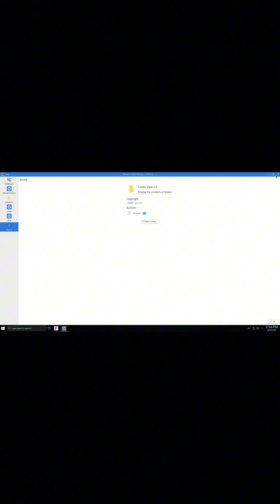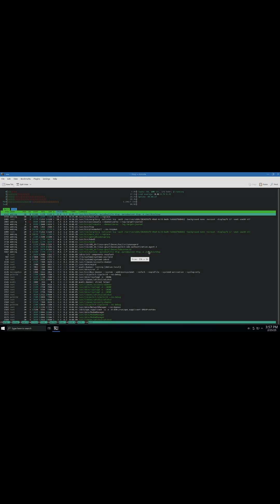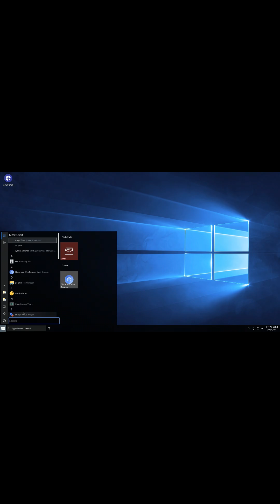Free10 Linux: The Ultimate Windows 10 Alternative!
Tired of Windows but not ready to give up that familiar feel? Meet Free10 Linux—a free, reliable distro built on Debian and Q40S that delivers a Windows 10-like experience! In this video, we dive into its seamless installation, intuitive KDE Plasma desktop (complete with a Windows-style menu), and powerful customization options that make transitioning from Windows a breeze. Whether you're a Linux newbie or a seasoned pro looking for a change, discover how Free10 Linux can revolutionize your workflow with security, speed, and style. Watch now and see why Free10 is the ultimate OS upgrade!